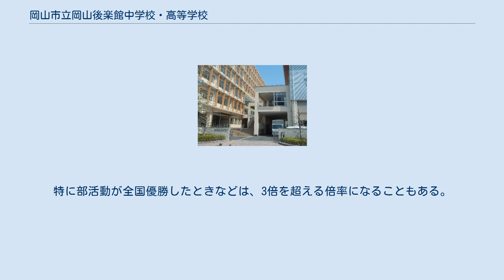岡山市立岡山後楽館中学校・高等学校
岡山市立岡山後楽館中学校・高等学校（おかやましりつ おかやまこうらくかんちゅうがっこう・こうとうがっこう）は、岡山県岡山市北区南方にある公立中高一貫校。
 1999年（平成11年）に公立学校としては日本で最初に中高一貫教育を開始した、併設混合型中高一貫校。
 岡山市立岡山商業高等学校、岡山市立岡山工業高等学校の定時制高等学校を統合し、1999年（平成11年）、公立（市町村立）で日本で最初の中高一貫教育校として新設された。
文部省の研究開発学校の指定を受けたこともあり、全国的にも名前が知られている。
 教科･科目群は、国際文化、情報科学、健康福祉、工業技術の4系列からなる。
総合学科として約130種に上る科目（普通、商業、工業、福祉など）を開講し、単位制である。
中には心理について学ぶ「カウンセリング」、世界で起きている様々な問題について自ら考える「地球の未来 (ESD)」などのユニークな開設科目もある。
 2学期制（前期・後期、区切りは10月第2週）であり、2012年度高校入学生より定時制から全日制に移行した。
半期ごとに単位認定を行い、前期の卒業式もある。
そのため、授業の形態はフレックス制の大学に近い。
唯一の違いは、大学と違い中間考査があることくらいである。
 生徒が主体的、意欲的に取り組むことを目指しており、学校全体では細かな校則はなく、「社会のルールとマナー」を校則として掲げているのも特徴。
したがって中高ともに制服・生徒手帳は存在しない。
正装は社会人同様スーツである。
 中高一貫校らしく、中学生と高校生の繋がりを大切にしており、入学式、文化祭、体育祭、芸術鑑賞会などの大型行事は、中高合同の行事として行われる。
入学式、文化祭と卒業式は校舎・体育館で行われるが、体育祭は岡山ドームで行っている。
 ボランティア活動が盛んな学校で、表彰されることもある。
また、バレーボール部が全国大会へ出場、優勝するなど部活動にも力を入れている。
 また、吹奏楽部は全日本吹奏楽コンクール中国大会で2008年から3年連続金賞を受賞する強豪校となっている。
 2013年から旧南方小学校の跡地に完成した7階建ての新校舎に移転した。
 校名は、日本三名園の一つである後楽園と所在自治体名である岡山（おかやま）から採られた。
校章は後楽館・後楽園の頭文字、「K」を基調とし、岡山の名産品「白桃」の形をイメージしている。
 中等部と高等部ともに、授業時間の違いから、チャイムが存在しない。
 中等部では、苦手の克服や得意分野の伸長を目指している。
基礎基本の習得や主体的・意欲的な学校生活を支援するため、「自分で選ぶ習熟度に応じた学習」を第1学年から数学で，第2学年から英語で実施している。
また、学年を追って選択教科を順次拡大している。
 高等部では、国際文化、情報科学、健康福祉、工業技術の4系列からなる教科･科目群から、生徒の興味･関心、進路目標、就学条件等に応じて学習したい教科･科目を選び、自分で時間割を作って学習する。
 学習モデル 時間割作成時に基本となる6つの学習モデル 大学進学系（文系） 大学進学系（理系） ビジネス系（商業系） 建築・デザイン系（工業系） 健康福祉系（福祉系） 総合系 形態 定時制課程時 中等部の場合は、岡山市内の小学6年生が対象となる。
選抜方法は「入学試験・面接」となっている。
 高等部の場合は、後楽館中学校在学の3年生（内進生）と岡山県内在住者（外進生）が対象となる。
選抜方法は「無試験（内進生）」、「特別入学者選抜（外進生・現役中学生のみ）」、「一般入学者選抜（外進生・現役中学生のみ／第I期）」のいずれかとなっている。
「無試験」を除き、他の県立高等学校の選抜方法と同じである。
以前は「無試験（内進生）」、「校長推薦入試（外進生・現役中学生のみ／第一期セレクション）」、「自己推薦入試（外進生・校長推薦で落ちた人と現役中学生以外／第二期セレクション）」の方法で選抜していた。
 中等部は80人、高等部は内進生80人・外進生80人の計160人を基準として、生徒をとっている。
そのため、倍率が高めになってしまうことが多い。
特に部活動が全国優勝したときなどは、3倍を超える倍率になることもある。
 2008年度より入試の形式が変わり、一般の県立高校などと...